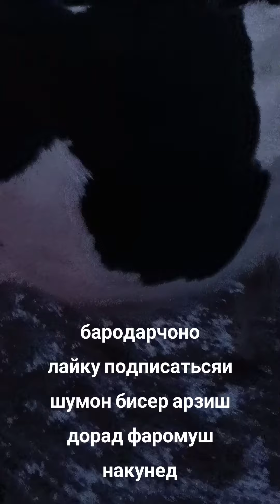молбозори Чильгази хаминруз Исфара